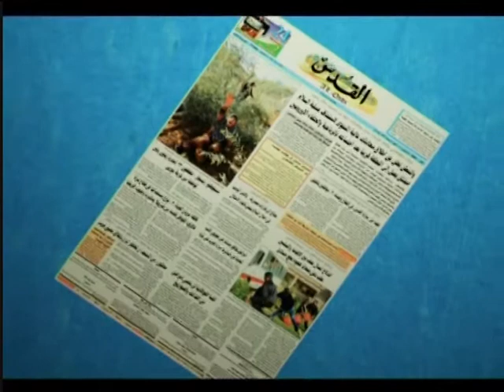داءرة الحدث-اشرف العجرمي 2-10-2012